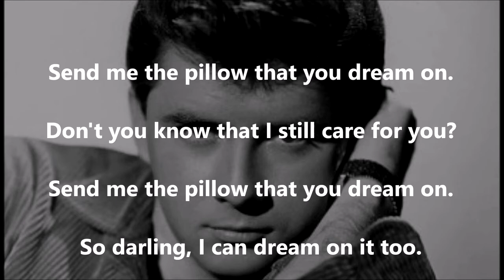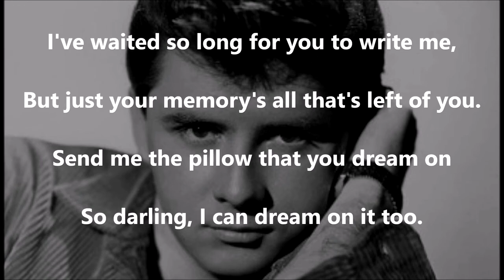Send Me the Pillow You Dream On JOHNNY TILLOTSON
Often thought of as a UK one-hit-wonder (Poetry in Motion),  Johnny Tillotson actually scored SIX British chart hits, spending a total of fifty weeks in our charts.  This one peaked at #21 in 1962.